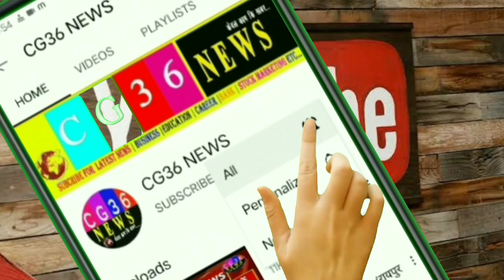छत्तीसगढ़ चुनाव प्रचार के बाद प्रत्याशी / Chhattisgarh Election news/ Cg Latest Vidhansabha chunav23